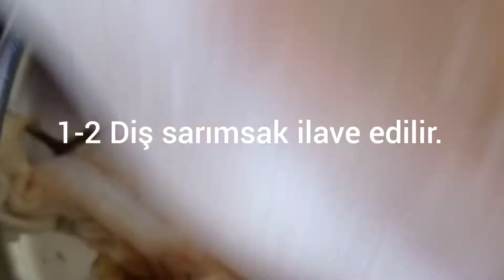İŞKEMBE DOLMASI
MALZEMELER
-1 Adet küçük küp şeklinde doğranmış kuru soğan
-1 Çay bardağı pirinç
-Yarım çay kaşığı yenibahar
-1 Silme çay kaşığı karabiber
-1 Silme Tatlı kaşığı tuz(iç harcı için)
-1 Çay kaşığı kırmızı toz biber
-Yarım kahve fincanı sıvıyağ
-Yarım demet ince kıyılmış dereotu
-Yarım demet ince kıyılmış maydanoz
-1 Adet temizlenmiş kuzu işkembesi
-1 Adet kabuğu soyulmuş kuru soğan
-1-2 Diş sarımsak
-Yarım limon suyu
-Yarım tatlı kaşığı tuz
-Bir kaç parça hayvanın iç yağı
-Sos için:1 Tatlı kaşığı tereyağı, Yarım çay kaşığı kırmızı toz biber
YAPILIŞI:
-Pirinç yıkanır ve süzülür.Kıyılmış kuru soğan, yenibahar, karabiber, kırmızı toz biber, sıvıyağ, kıyılmış dereotu, kıyılmış maydanoz,tuz pirince karıştırılır.
-Hazırlanan harç işkembenin içine doldurulur.Açık kısmı dikilerek doldurulur.
-Doldurulan işkembe düdüklü tencereye konur.Üzerine kabuğu soyulmuş 1 adet küçük kuru soğan, sarımsak, yarım tatlı kaşığı tuz, limon suyu konur.Üzerini geçecek kadar su ilave edilir.Tencerenin kapağı kapatılır.Buhar çıkmaya başlayınca düdüğü indirilir ve ocak kısılır. 1 saat pişirilir.
Önemli!
Düdüklü tencerenin kapağı soğumadan kesinlikle açılmalıdır.
-Tereyağı eritilir ve kırmızı toz biber ilave edilir.
-Tabağa alınan işkembe dolmasının üzerine hazırlanan tereyağlı sostan gezdirilir .
AFİYET OLSUN ☺️